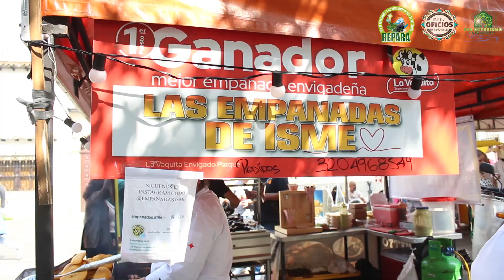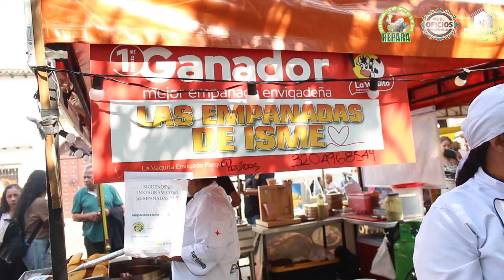Emprendimientos patrimoniales de Envigado: Empanadas de Isme